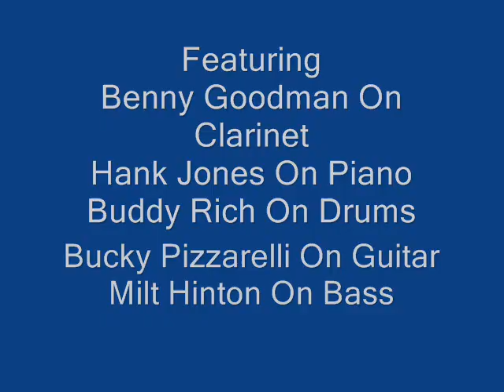Benny Goodman 1981 #4- Rose Room/Airmail Special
The Songs Are Rose Room And Airmail Special
Featuring Benny Goodman On Clarinet, Hank Jones On Piano, Buddy Rich O)n Drums, Bucky Pizzarelli On Guitar, Milt Hinton On Bass.
This was Recorded On November 2 1981 In Washington D.C.
(This Is A Audio Recording)